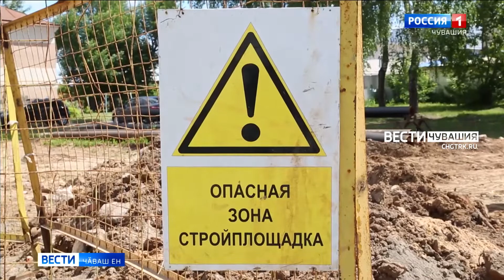Шупашкарти Граждан урамӗнчи ҫула йӗркене кӗртме тытӑннӑ